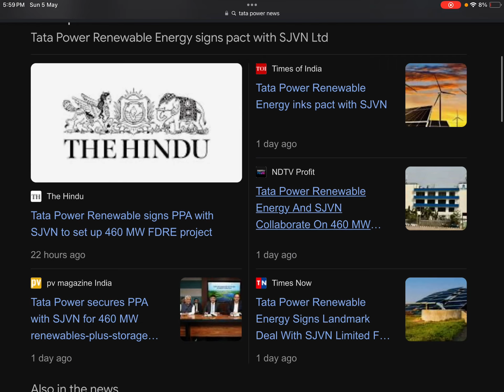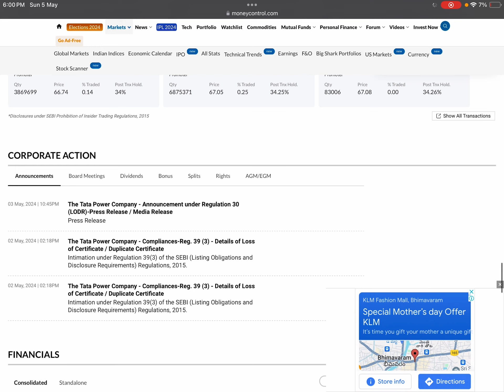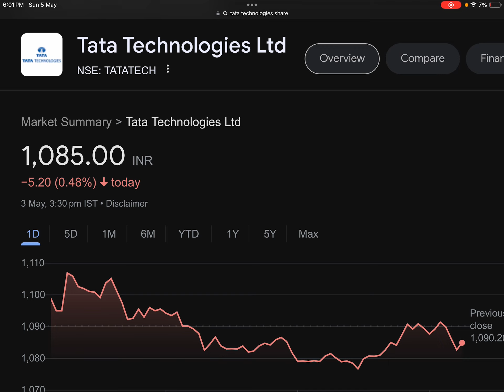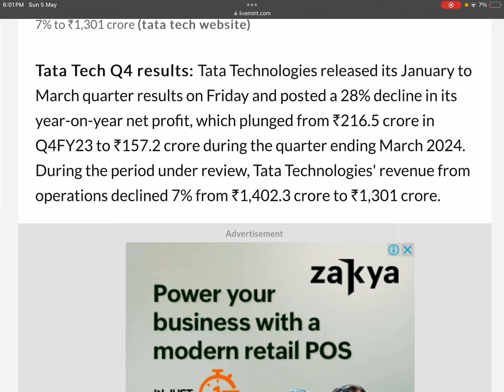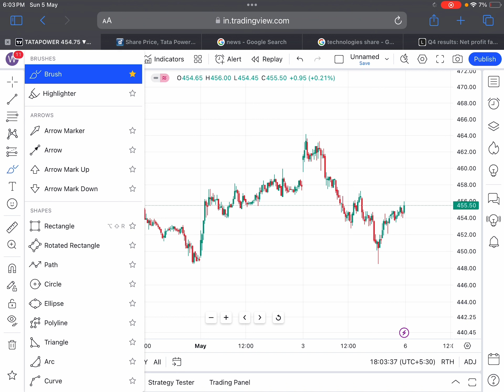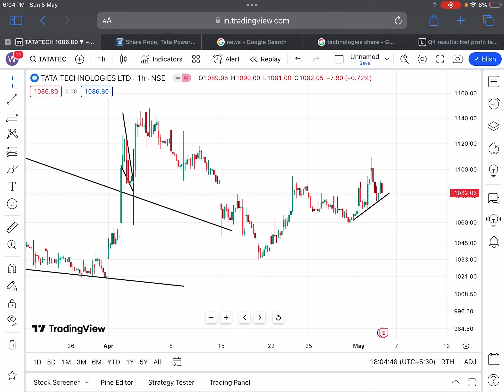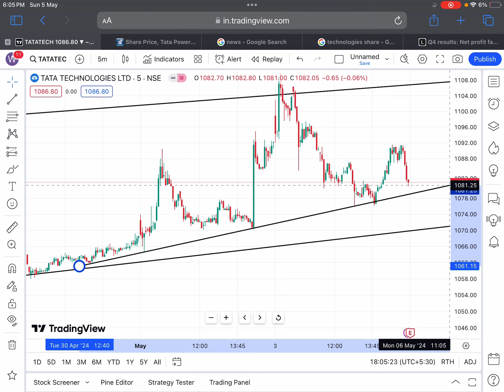Q4 RESULT+डिवीडेंड घोषित🎉TATA POWER SHARE NEWS🔴TATA TECH. SHARE NEWS🔴SHARES LATEST NEWS TODAY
Tags.

NEW IPO
UPCOMING IPO 2024
IPO 2024
EXICOM IPO
PLATINUM IPO

dividend share
dividend ex date
dividend stock